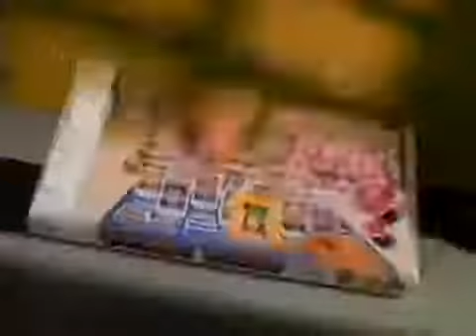Guess Who Ad - Is It Me, Is It You 2 (1993)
Is It Me, Is It You.